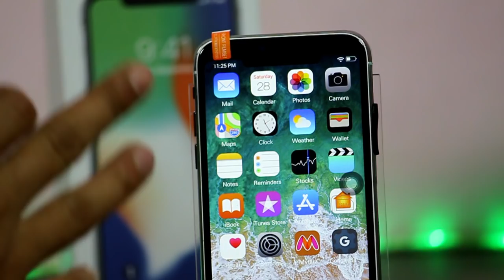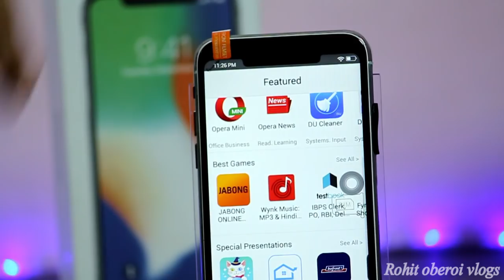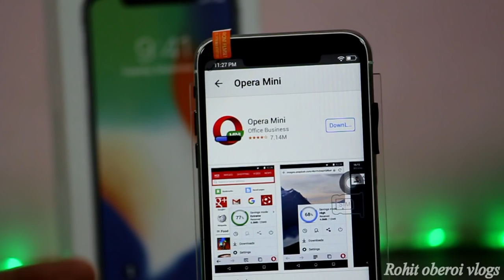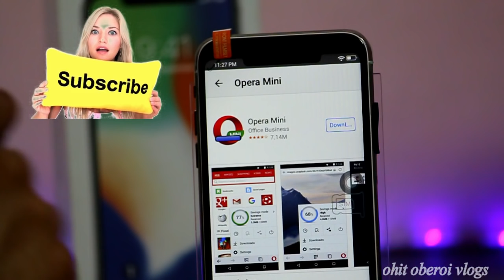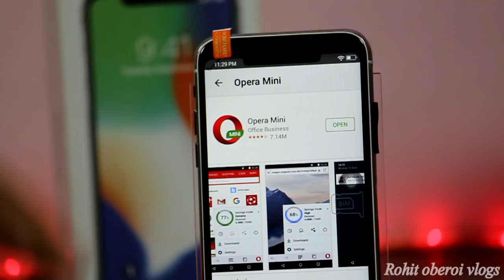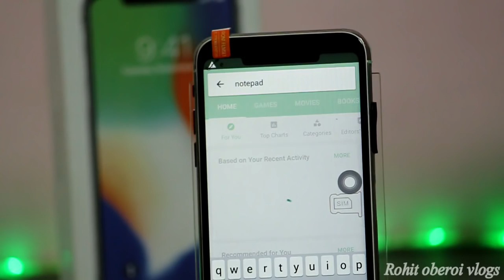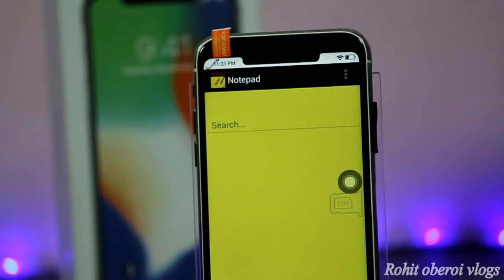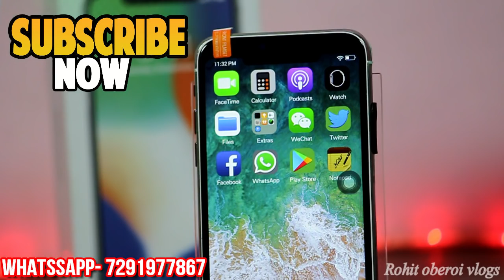iPhone X Clone is Better Than iPhone X Original With 100% Proof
BUY iPHONE X(KK COPY/ORIGINAL) ONLINE @10K

Used Mobile in video

Dslr recommended for begginers;-

1-canon 1300d
2-canon 1200d
3-canon 700d
4-nikon d3300

Professional dslr recommended-

1-canon 6d
2-canon 80d
3-canon 5d
4-canon 70d

Tripod recommended for everyone-

1-gorilla tripod
2-Photon tripod
3- simpex tripod

Mic recommended -

1-Ahuja mic
2- Boya Mic
3-segolike mic